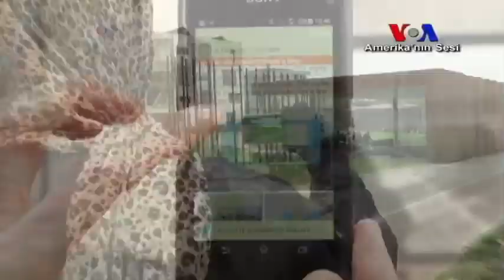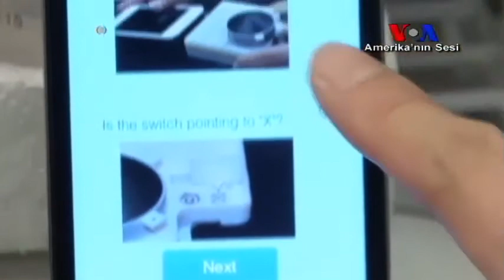Cep Telefonuyla HIV Testi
HIV gibi enfeksiyonları teşhis etmek için pahalı klinik testlere ihtiyaç duyulması nedeniyle yoksullar ve şehirden uzak yerlerde yaşayanlar bu testlerden faydalanamıyor. Ancak yeni bir teknoloji sayesinde artık bu durum değişiyor